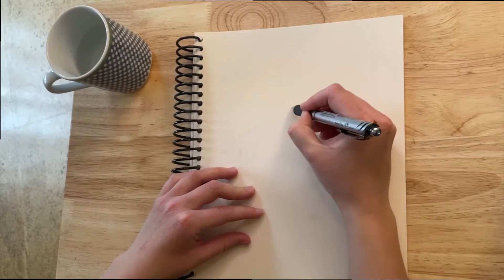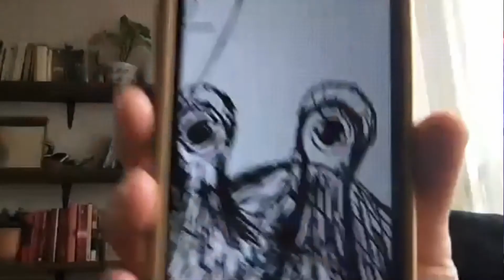May The FOURTH Be With You! - STAR WARS Drawing Competition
Emma, Jordan, and Emily compete to see who can draw the best STAR WARS CHARACTER from memory... Mostly.

Cast:
Emily - @emilyjaynehow
Emma - @emmajeanrose
Jordan - @jordanbuhat

Edited by Diego - @diegostredel